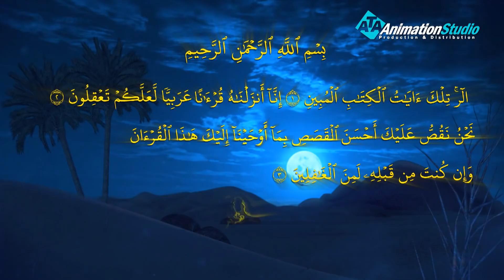مسلسل يوسف الصديق - الجزء الاول | الحلقة 14